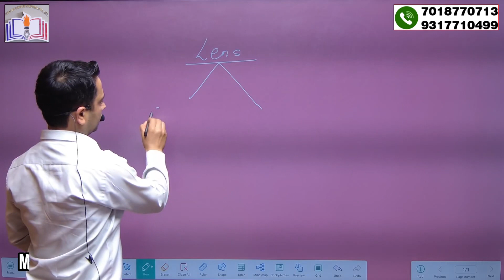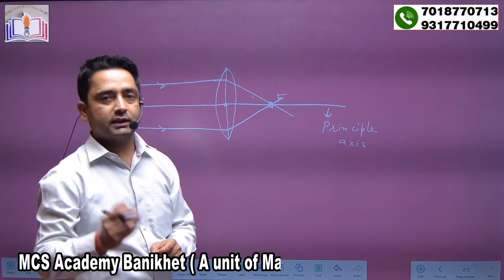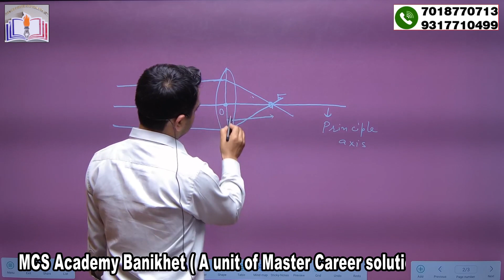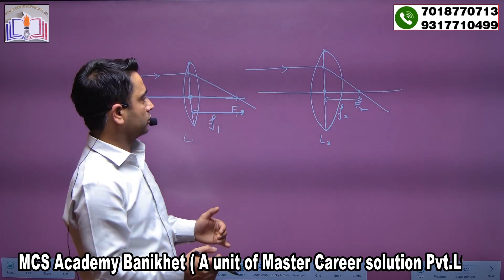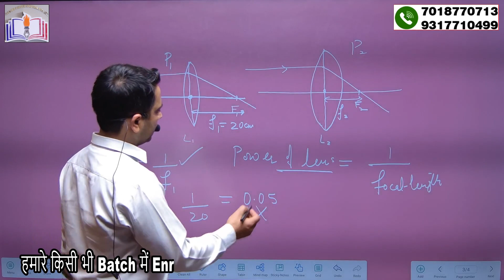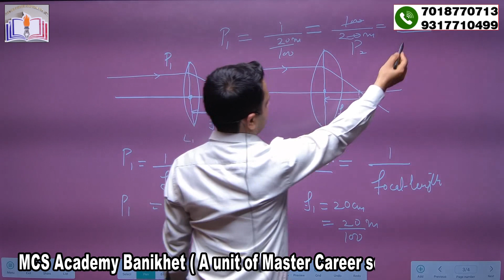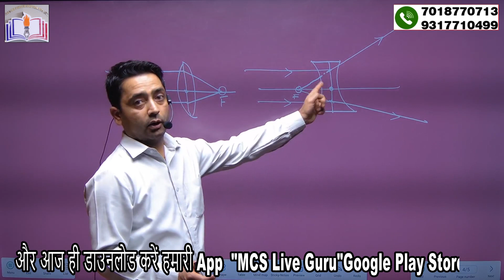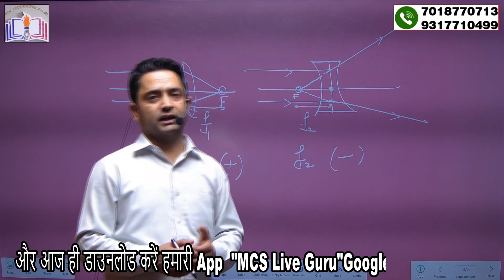General Science | Lens Basic | Vivek Sir | MCS Academy